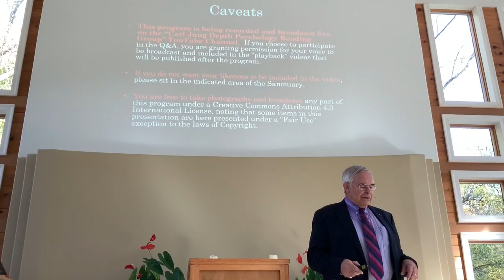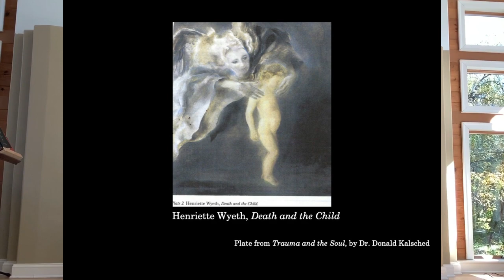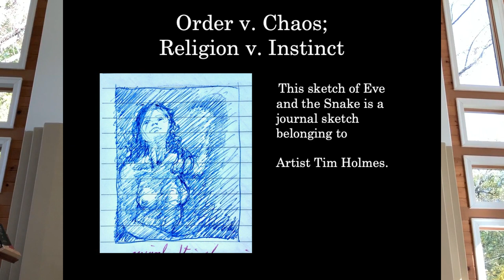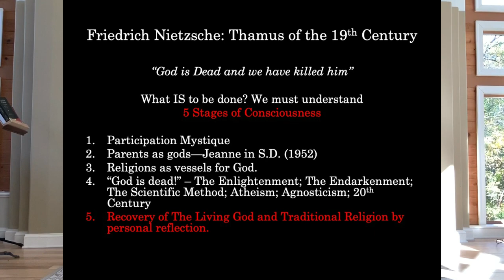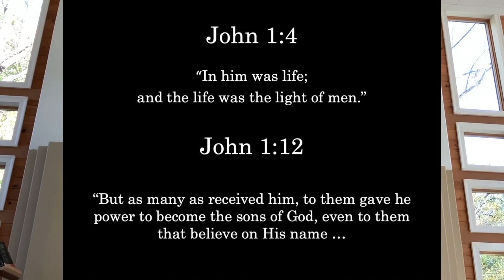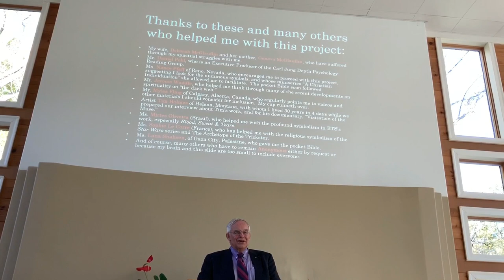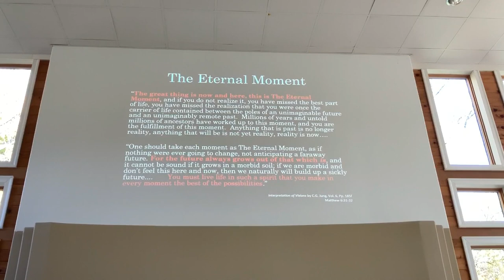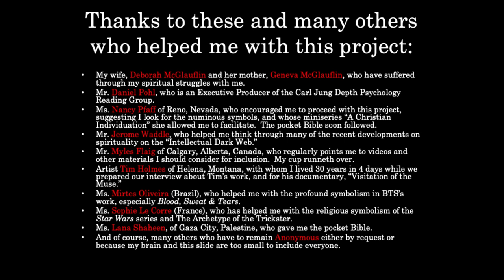Finding The Living God (with Slides and Timeline added)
This talk was already viewed 453 times in the "as broadcast version" before this edited version with slides was ready.
Finding The Living God - A Meditation by Skip Conover
Venue: Unity by the Bay, Annapolis, Maryland

This talk first presents a series of Religious Experiences, some of which were caught on camera, including video.  Thereafter It gets into why religions are having so many problems finding new members, and what's wrong with all Logos all the time.  The approaches of Drs. John Vervaeke and Jordan Peterson are questioned, as well as both Catholic and Protestant perspectives.  There is a detailed timeline with the video for your convenience.

00:42—Talking about “Religious Experiences”

02:27--You don’t know anything psychologically until you have had the experience.

03:25—Do you believe in God?

04:27—Define “Numinous”

05:10—“God manifests in our hour of need.”

06:03—Jesus in Gethsemane.

07:03—Developing an Indestructible Foundation.

07:54—Skip’s Special Pew.

10:14—Skip’s 1st experience alone in the U.S. Naval Academy Chapel, looking at the Tiffany window on the East side of the building.

11:54—Synchronicity and Coincidence.

13:18—Skip’s 2nd experience alone in the U.S. Naval Academy Chapel—Being blessed by 5 men who have given their lives for the United States.

15:35—“The Little Girl and the Angel”

18:06—“Something empirically demonstrable comes to our aid from the depths of our Unconscious nature.” — Skip’s experience with the Navy F-18s.

22:20—“Since the Apocalypse we now know again that God is not only to be loved, but also to be feared.  He fills us with evil as well as with good, otherwise he would not need to be feared ….”

24:42—Recall from the movie “Witness.”

25:30—Experience with Jackson Pollock Drip Painting.

28:39—_Jung’s Red Book for Our Time: Searching for Soul Under Postmodern Conditions_

32:22—The Pocket Bible

32:50—“So what are religions about?”

36:04—“The Psyche talks to us in images.”

36:15—Mandala—An ineffable symbol of God.

36:47—The image of Beethoven’s Fifth Symphony.

38:14—Rose Window in The Cathedral of Notre Dame in Paris.

40:03—Mandala in a cave in Kimberly, Australia.

40:25—Mandala in the Sea of Japan.

43:05—Great Pan is Dead

45:29—The 19th Century Thamus—Friedrich Nietzsche—“God is dead and we have killed him.”

45:52—1st Stage of Consciousness—Participation Mystique

46:15—Second Stage of Consciousness—Parents as Gods

47:43—Third Stage of Consciousness—Religions as religious vessels.

48:31—Fourth Stage of Consciousness—Atheism & Agnosticism; The Meaning Crisis

50:00—Fifth Stage of Consciousness—Recovery of the Living God

52:15—What happens when you want to invent a new religion on a Wikipedia page—Logos.

54:10—Logos Distinguished from Life

55:20—“Never Enough”

56:13—Fallacies of teaching religion through the Logos only—Bishop Barron; The Rev. Paul VanderKlay; and Jordan Peterson mentioned.

59:17—Fallacies in the Scientific Method.

01:01:55—Medieval Depiction—Vierge Ouverte—16th Century

01:03:01—We Live in Two Worlds

01:04:13—John 1:4 and John 1:12

01:04:54—Participants in the Divine Life

01:06:32—The Divine Incarnation

01:07:27—Old Cherokee Legend

01:08:58—The Individual

01:10:10—The Great Task

01:10:35—Incarnation of the Holy Spirit

01:12:25—That IS Our Job

01:14-21—Ecclesiastes 1:16-18

01:15:02—The Eternal Moment

01:17:15—Special Thanks

01:17:30—Q & A

01:17-30—Comment on Education

01:31:55—“This is The Eternal Moment for us.”

01:33:40—“Love is the Answer. What is the question?”

01:40:55—Comments on business school education.

01:46:25—Skip’s “Police Car” vision.

01:47:25—Equivalencies from Dr. Jung’s letter to The Rev. David Cox.

01:48:20—Individuation